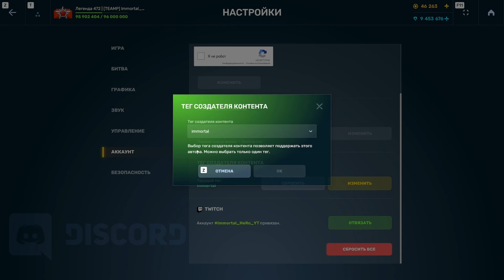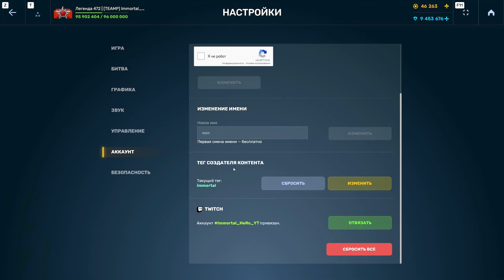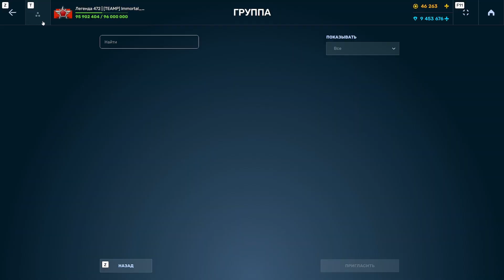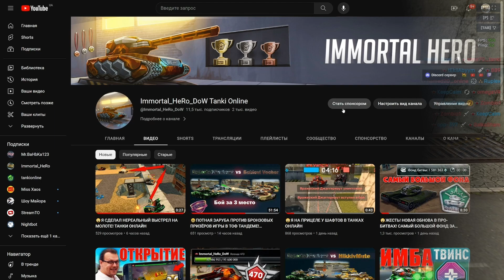😲ОРЕХ ДОБАВИТ ГОЛОСОВУЮ СВЯЗЬ В ТАНКИ ОНЛАЙН?! НОВОЕ ОЩУЩЕНИЕ ОТ СОВМЕСТНОЙ ИГРЫ?! ТАНКИ ОНЛАЙН